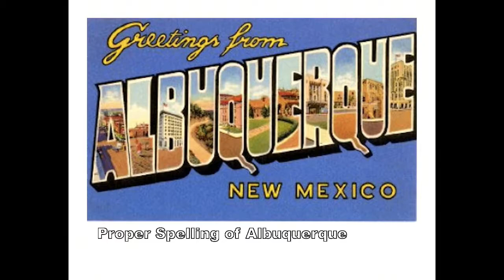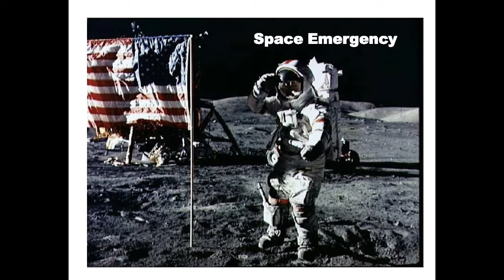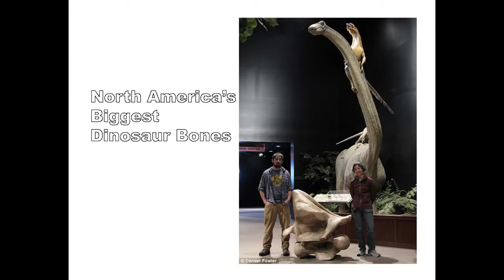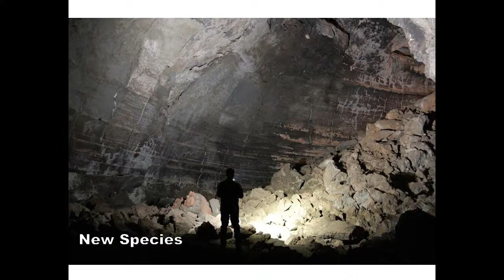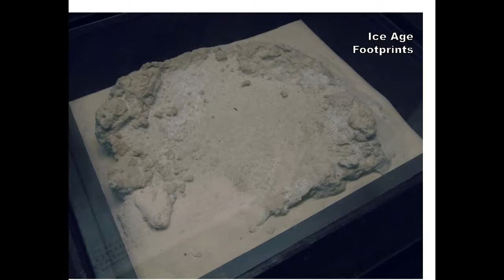The Rarest Bumblebee in The U.S. was Discovered in New Mexico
Newscastic's Lukas Perry shares "6 Things You Can Only Learn in New Mexico" and "7 Awesome Discoveries Made In New Mexico"